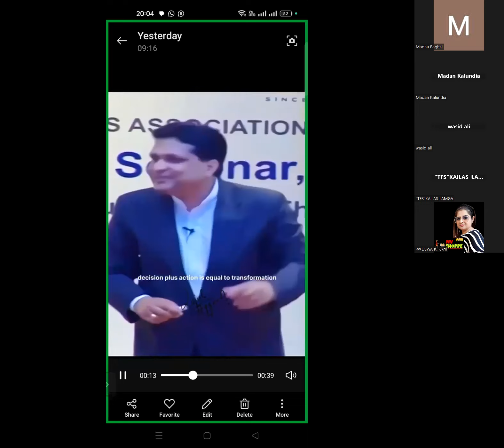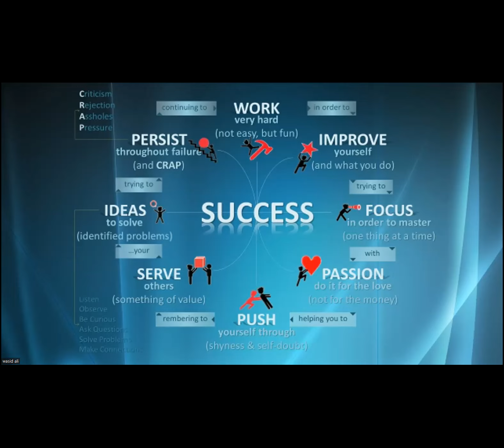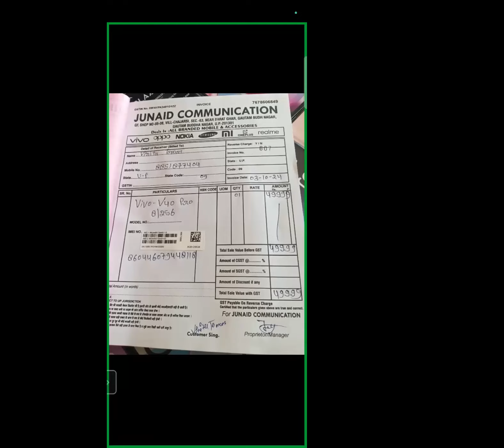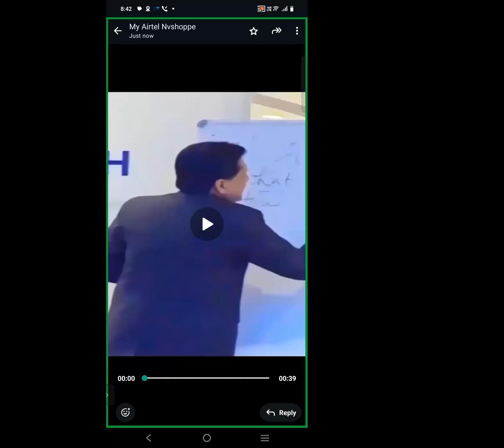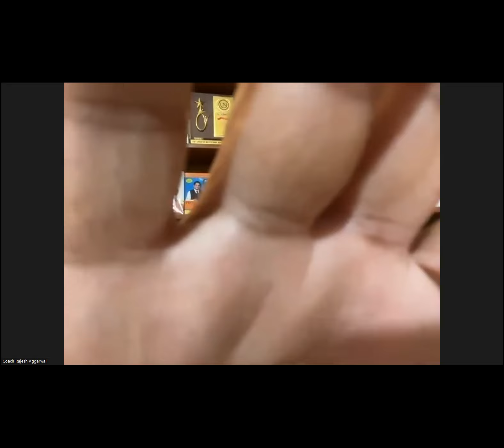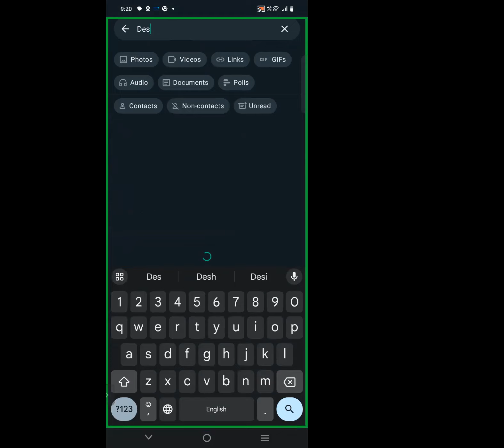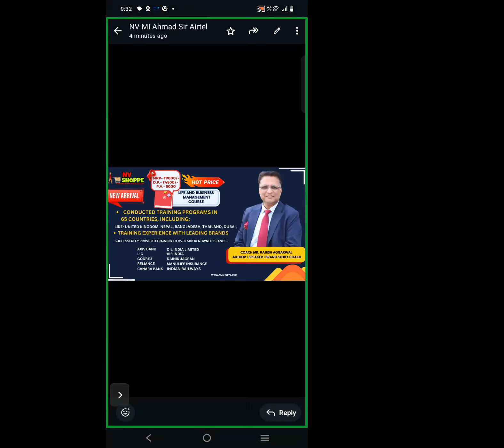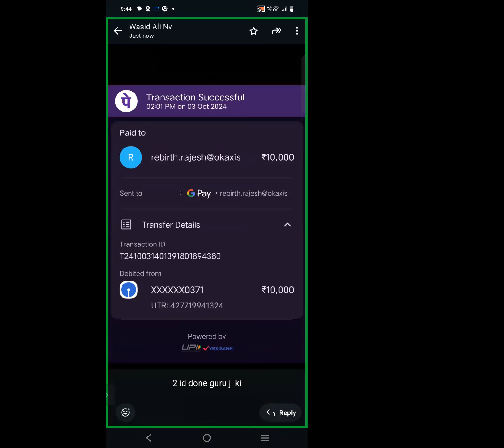nv shoppe me Rajesh Agarwal sir ka training session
nv soppee
nv shoppe
nv shopee.live
nv shoppe logo
nv shoppe lucknow
nv shoppe login
nv shoppe review
shopee release date
shopee launch date
nv shoppe live
nv shoppe app download
nv benefits
nv in engels
nv salary
nvp/soap
nv sos apostille
nv spca
nv soap
shopee.vn app
nv shoppe business plan
nv shoppe business plan pdf
nv stores
bn shoppe
shopee.vn bán hàng
nv shoppe company
nv energy phone number southern nevada
are nissan nv vans reliable
nv sos c&e
nvpers cola
nv shoppe delhi
nv shoppe details
dnv ship
dnv ship manager
dnv shanghai
dnv chop e
nv shoppe franchise
nv shoppe franchise cost
nevada secretary of state business name availability
nv sos fee schedule
nv shooters forum
fnv shop restock
fnv shovel
fnv shotgun
fnv shades
nv shoppe head office
nv shoppe home
nv shoppe kya hai
nv shoppe in delhi
nv shoppe.in
nv shoppe plan in hindi
nv shoppe product price list
shopee branch near me
in shopee
is shopee available in usa
is shopee.co.id legit
j v smart shop
shopee status meaning
shopee variation limit
nv shoppe md name
nv shoppe super mart
nv shoppe sales & marketing pvt ltd
nv shoppe near me
nvidia market value
shopee mn
nv stock meaning
nv shoppe online shopping
nv shoppe owner
nv energy office near me
nv doe opal login
nv doe opal
nv dept of ed opal
shopee.vn
nv shoppe products
nv shoppe product price list pdf
nv shoppe plan
nv shoppe plan pdf
nv shoppe product price list pdf in hindi
nv shoppe profile
nv shoppe product price list pdf india
nv shoppe products list
nv shoppe product
q shopee
nv shoppe registration
nv shoppe registration online
nv shoppe registration fees
shopee driver requirements
r shoppe
shopee. vn
nv shoppe store list
nv shoppe sales and marketing
nv shoppe sales and marketing pvt ltd
nv shoppe super mart noida reviews
nv shoppe store list pdf
nv shoppe store list near me
nv shoppe super mart noida photos
nv shoppe super mart noida
t-shoppe
unv21123
unv80571
unv80572
unv store
nv shoppe vendor login
nissan nv van review
bestguarder nv-900 review
nv speech
nvp show
nv dmv vp104
vn shopee
ye - shoppe
z shoppe
z nv
1-shoppe
shopee 25.6
shopee 6/6 sale
6 sh nerf
shopee 9-9